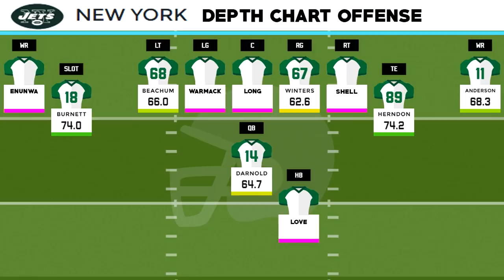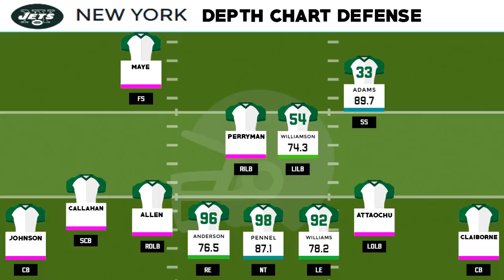New York Jets Full Offseason Preview | Free Agency + 7 Round Mock Draft